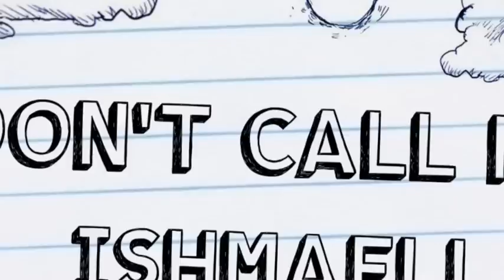Don't Call Me Ishmael! Book Trailer By Samuel Hahnes